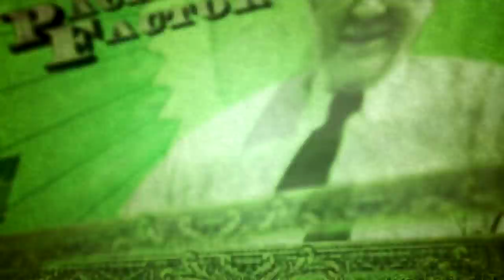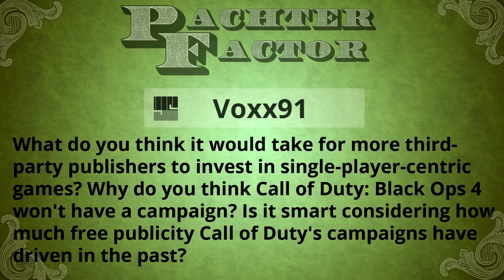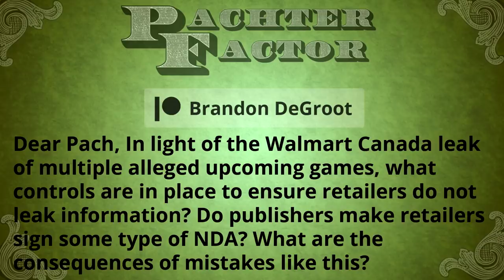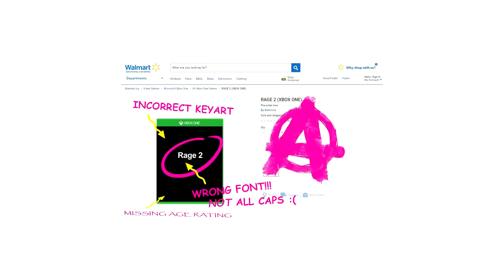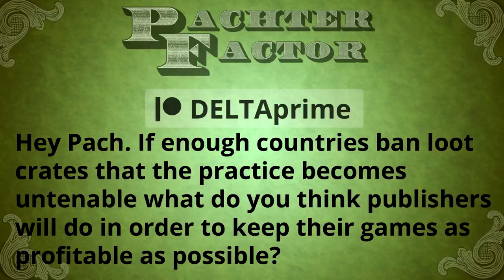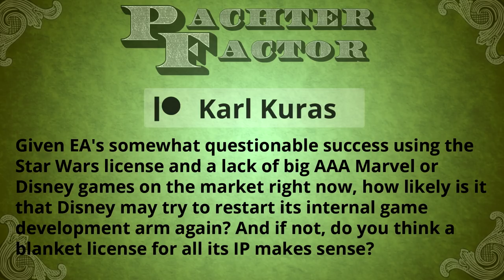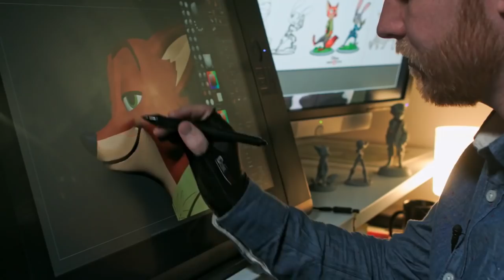Pachter Factor Episode 105: The Walmart E3 2018 Leak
The Walmart E3 2018 leak, the future of single-player campaigns, loot crates and gambling, Disney’s video game woes, and more!